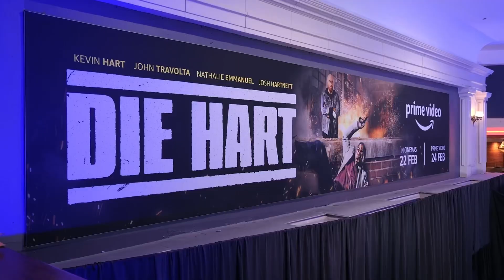22 February 2023